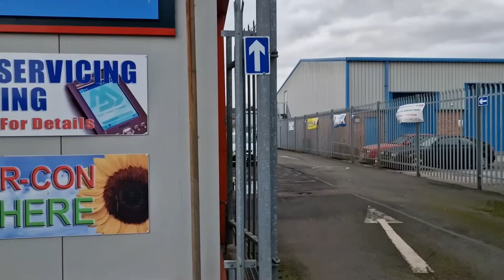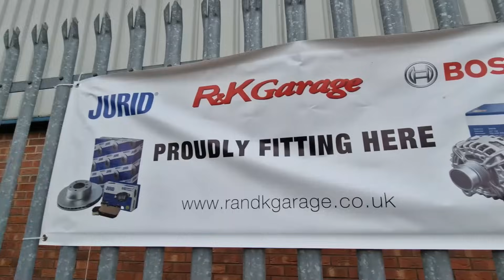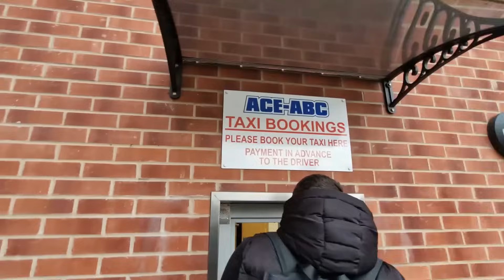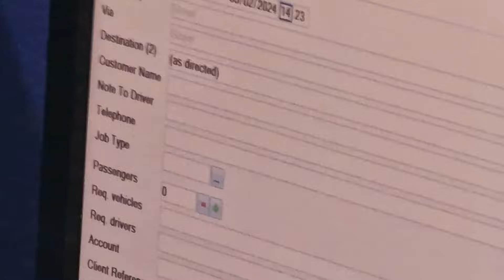POLICE ATTEND MY FIRST EVER TAXI RANK AUDIT!!! 🚕 🚔